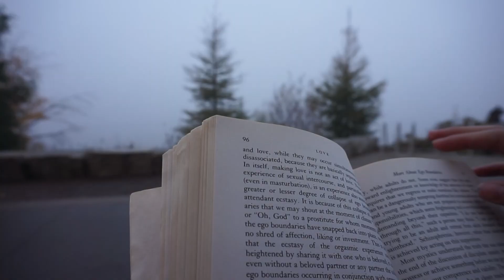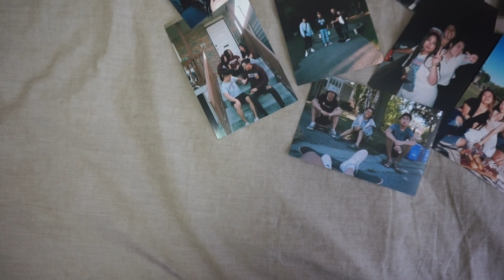the art of listening | a short film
Thanks to my good friend Kristin, I'm able to share with you guys something that's been very personal and special to me. As a contribution to her first issue of FUZED: The Quarantine Download, I've been challenged to explore more of my creative side and it's personally been super exciting. By creating my first short film, while messing around with the camera at the crack of dawn, I get to share what's been on my heart in such a new and refreshing way. Hope you enjoy this as much as I enjoyed walking out my comfort zone this time around.

If you're reading this, make sure to check out Kristin's first digital magazine and show some love!

Tip: watch with earphones hehe